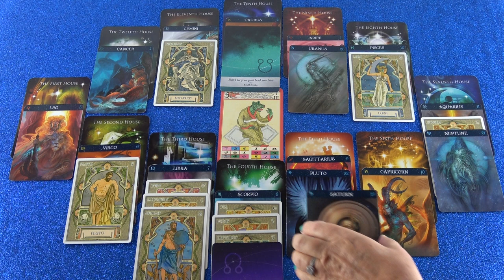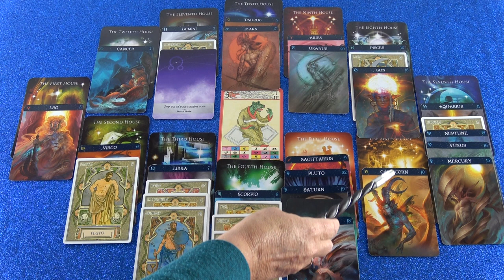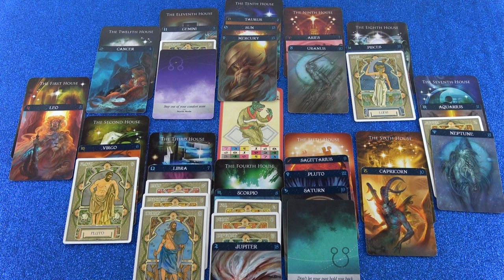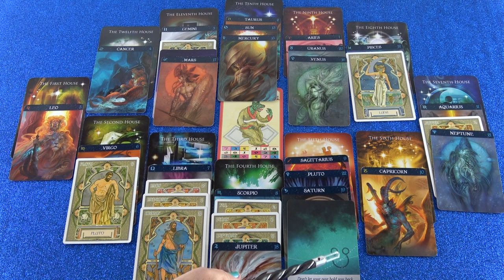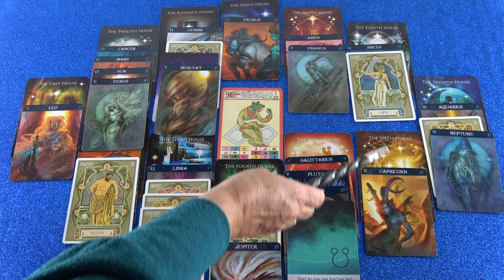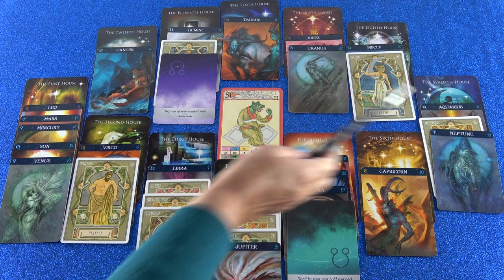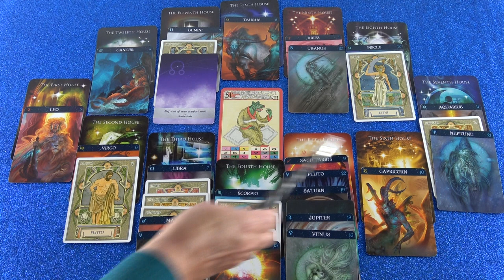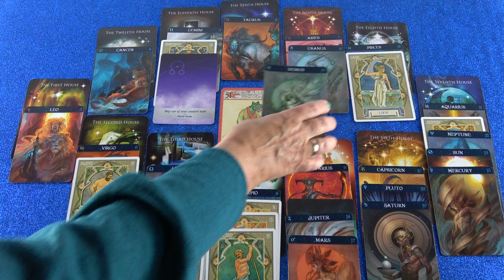Jahreshoroskop 2019/20 (Naraisa)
Hotline:
Meine 5 Kanäle:
Venezianisches Liebesorakel
Orientalisches Liebesorakel
Meisterin des Kartenlegens
Nofretete's Offenbarungen
Fernöstliches Liebesorakel
Bild: shutterstock/Viktor Fedorenko